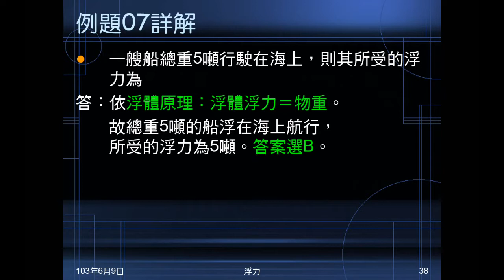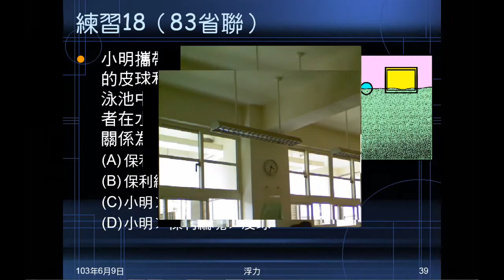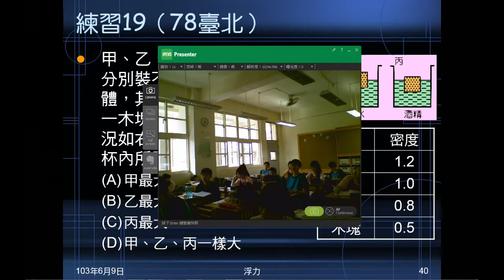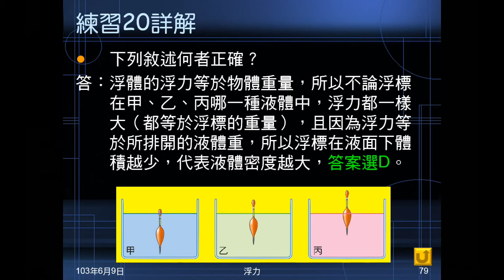102學年國二理化_常見的力31：浮力（例題07、練習18~20）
例題及練習都是浮體原理的應用，用以判斷或比較浮體浮力的大小。